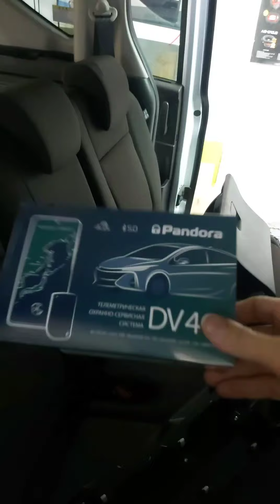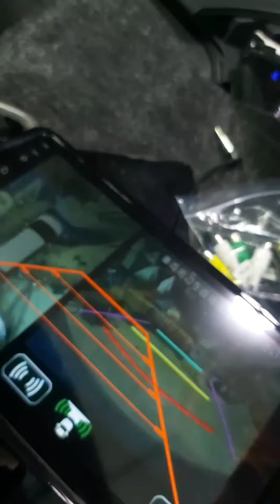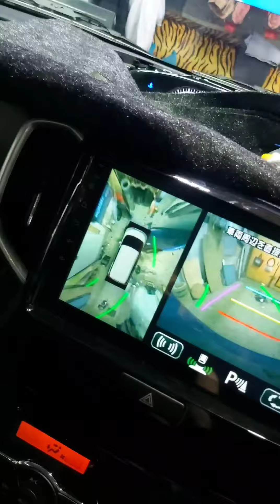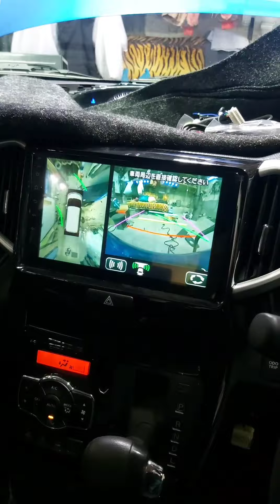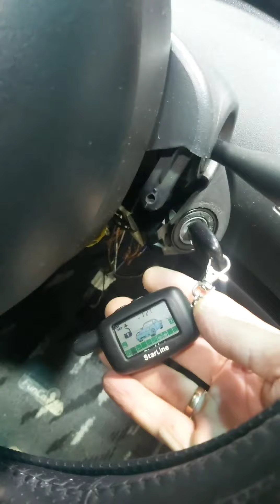микс работ за неделю.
Сергей автоэлектрик Владивосток. + 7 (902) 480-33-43.